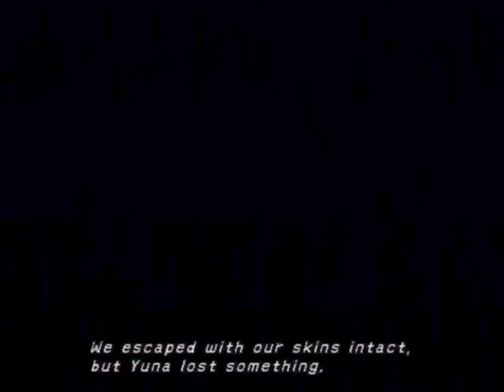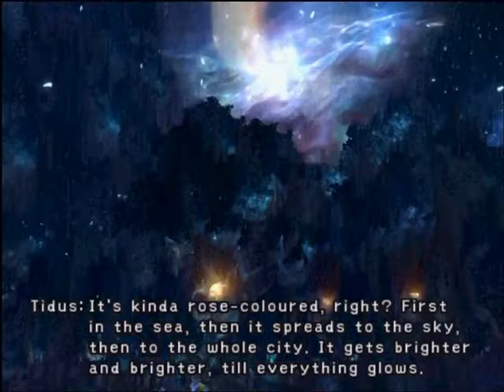Let's Play Final Fantasy 10 part 57/81: Seymour Round 2!